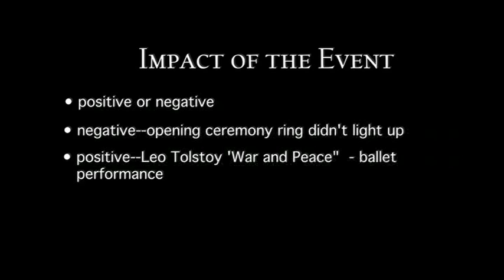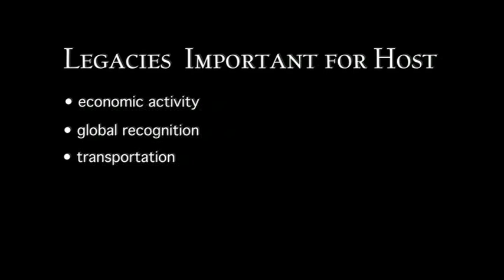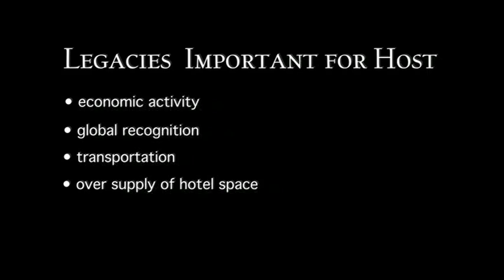Inside the Winter Olympics: Module 5 Pt. 2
This video is part of the free Massive Open Online Course (MOOC) "Inside the Winter Olympics" presented by Michigan State University.

Course description: Join us for the Sochi 2014 Winter Olympics! Mega-events like the Olympics are complex phenomena that combine decisions about a short-term festival with long-term social impacts. On the surface, the public spectacle is compelling but going inside the games reveals so much more about the event, athletes, and host city. We will explore the many dimensions of mega-events—history, culture, politics, business, law, sports management, health, and economics—and provide the tools and language to interpret and understand the 2014 Winter Olympics. Join us, and fans around the world, for a month of Olympic spectacle.